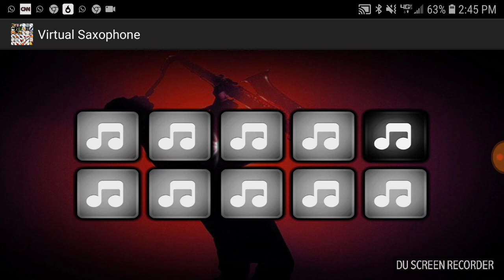VIRTUAL SAXOPHONE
Recorded by DU Recorder – Screen recorder for Android VIRTUAL SAXOPHONE GOOGLE PLAY